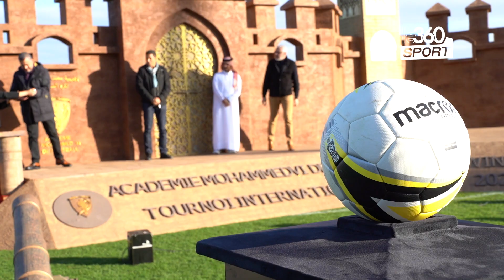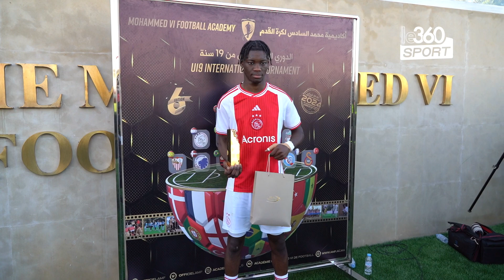L’Ajax Amsterdam U19 remporte la 6e édition du tournoi Mohammed VI de football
L'Ajax Amsterdam a remporté, vendredi, le titre de la 6e édition du Tournoi international U19, organisée par l'Académie Mohammed VI de football, du 20 au 23 février à Salé. En match de classement pour la troisième place, Séville FC a battu l'AMF sur le score de 1 but à 0.